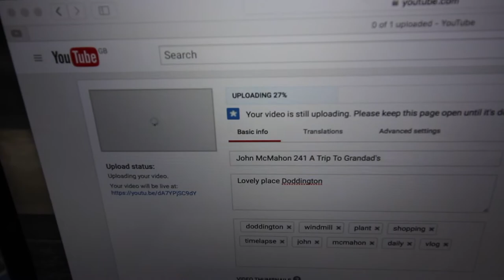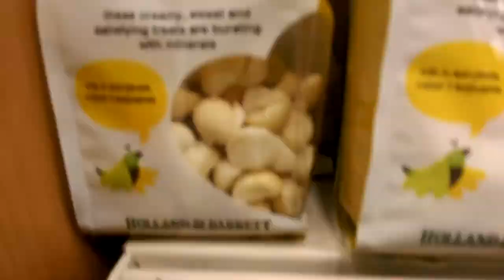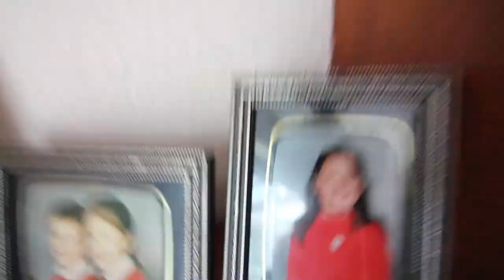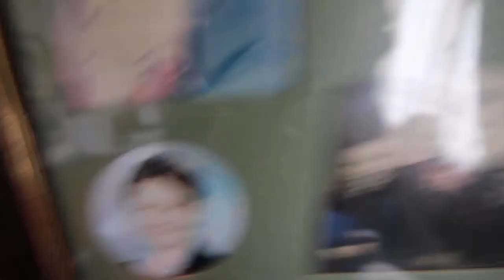John McMahon 242 shopping with Grandad & Back Home